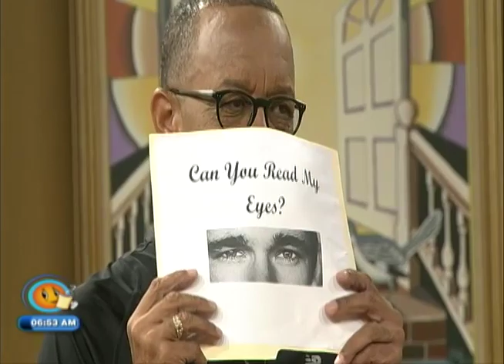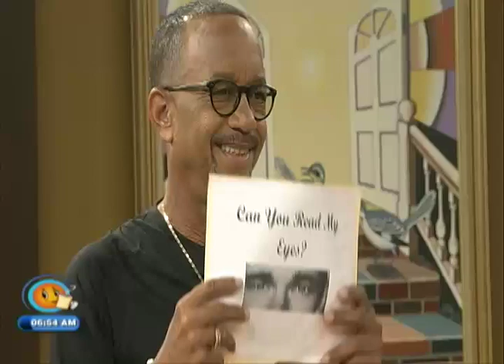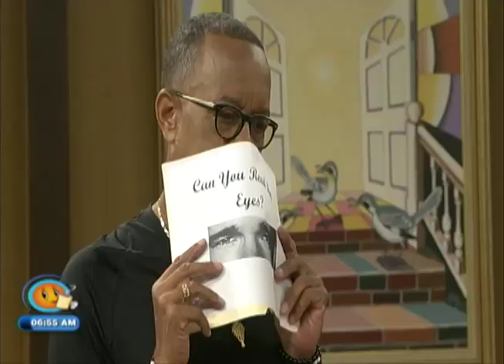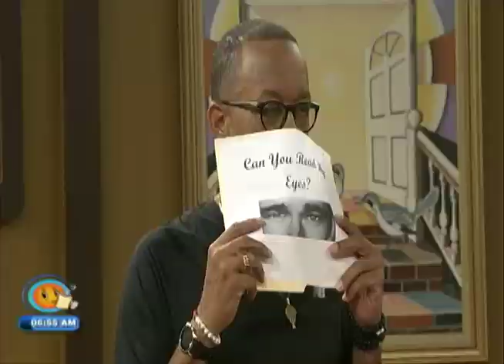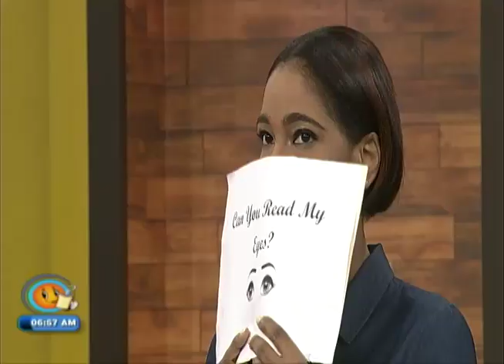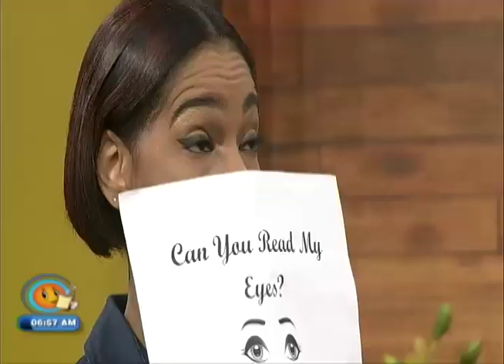Fun Stop (TVJ Smile Jamaica) - September 28 2018